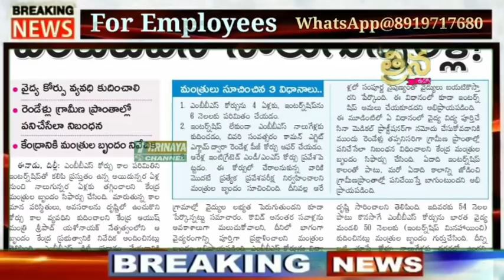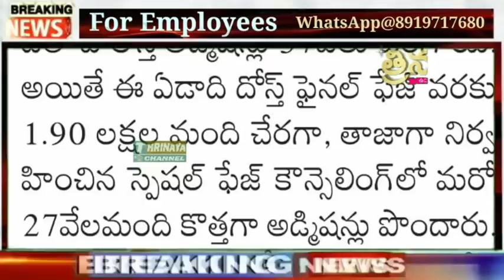December 9, 2020 Telangana Employees Today's Latest Updates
మా WhatsApp 👇👇
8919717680 (మొబైల్ నెంబర్ మారినది దయచేసి గమనించండి -కొన్ని సాంకేతిక కారణాల వల్ల)

👇Group 4

👇Group 5...

👇Group 6...

మా
11TH PRC
11th prc fitment and basic pay details
11th prc telangana latest news
11th prc andhra pradesh
11th prc telangana
prc andhra pradesh latest news
11th prc ap latest news 2019
11th prc telangana latest news today
11th prc telangana
11th prc fitment table
11th prc fitment and basic pay details
11th prc latest news
11th prc in andhra pradesh 2019
11th prc telangana latest news 2019
ana latest news 2019
11th prc ap
11th prc fitment and basic pay details pdf